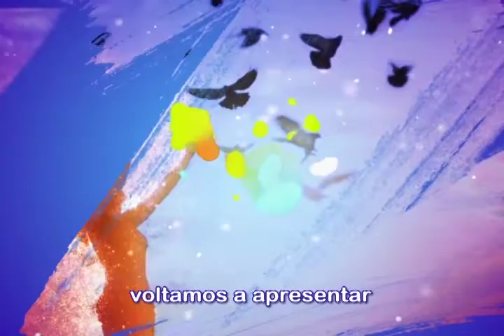Toque de Vida - Fé e Perdão - 11/03/18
Convidados:
Rev. Leonardo Leão, pastor luterano em Canoas